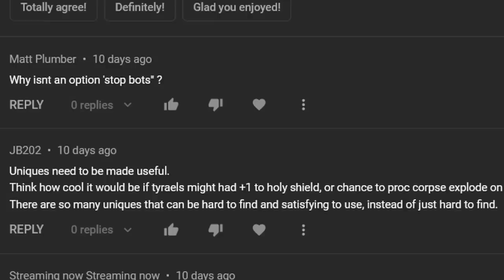Nostalgic Look Back at the Way Diablo 2 USED To Be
Things use to be very different than they are now in DIablo 2. Today I'm taking a Nostalgic look at how some things used to be back in the day at different times in Diablo 2 history.